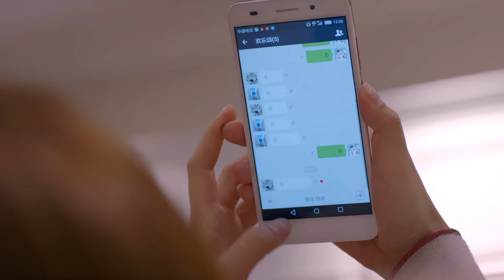【♥净身出户】曲筱绡爸妈闹离婚，曲妈霸气宣布，和曲筱绡一起净身出户，小曲简直太可怜了